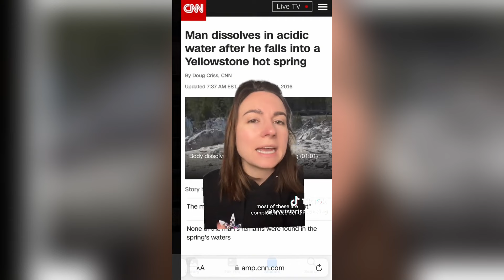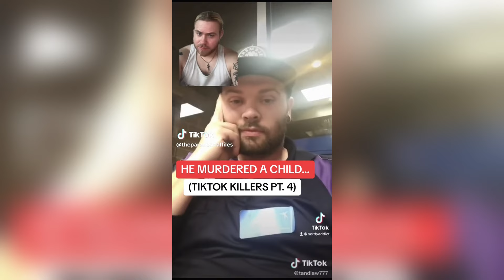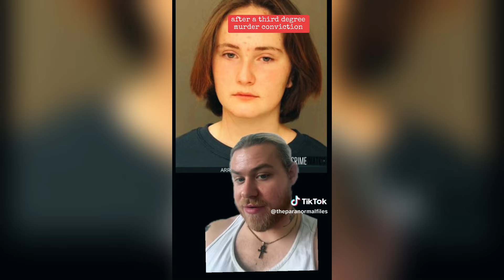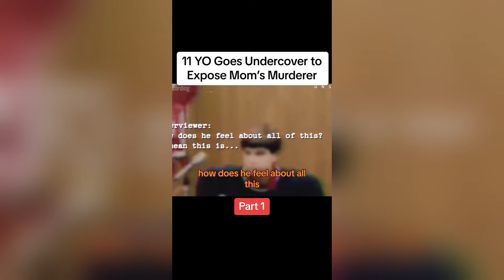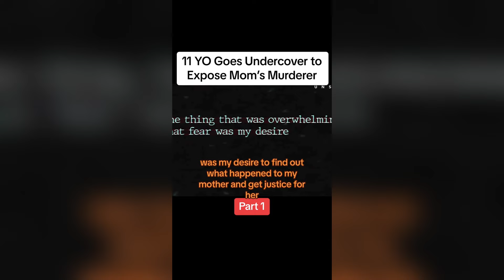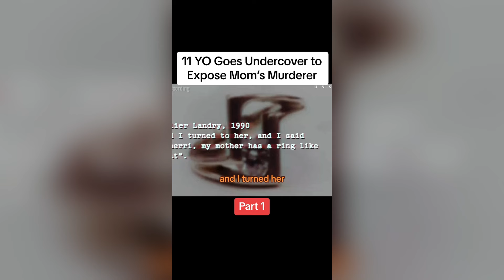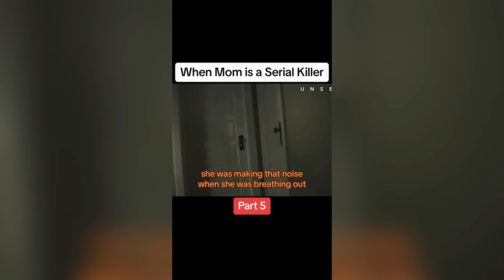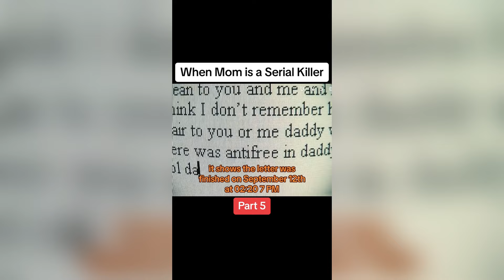Scary True Crime TikToks 😱 Creepy Shorts Compilation #68